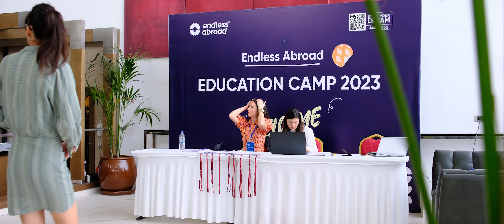Endless Abroad Education Camp '23